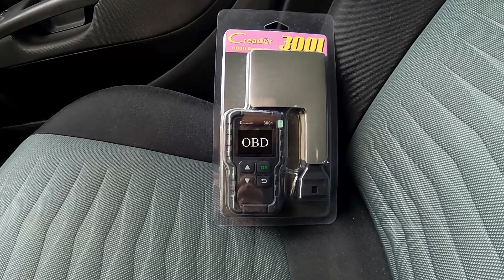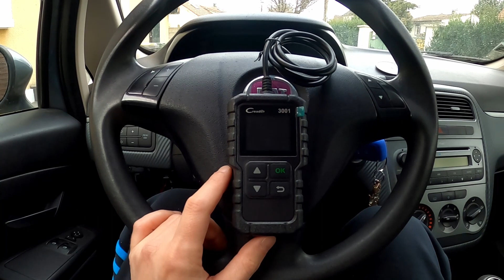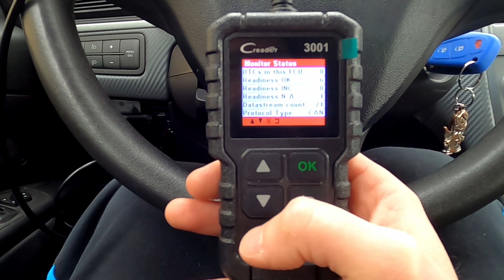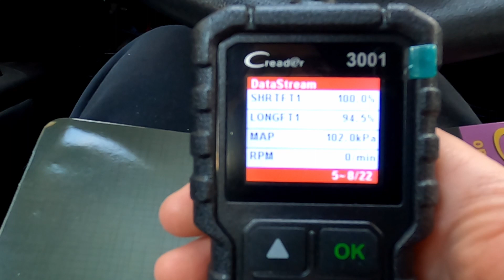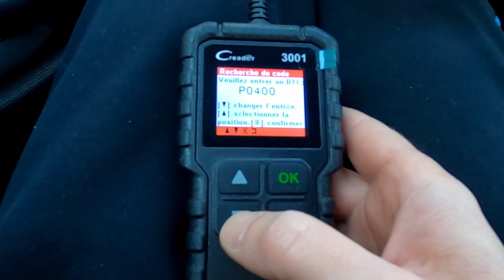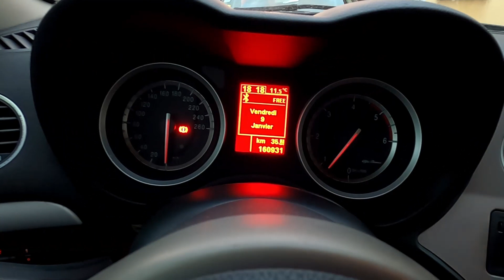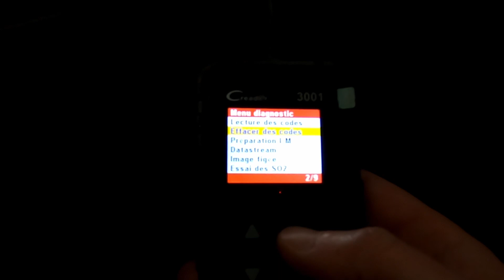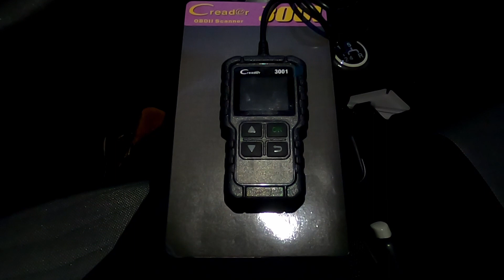Test Outil de Diag OBD 🔍 LAUNCH 3001 🚨 Voyant Moteur - Check Engine 🔧 Meca Maniaque 🔧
Je teste Pour vous l outil de Diag OBD LAUNCH 3001 [ Meca Maniaque ]

Dans cette Video je vous présente un outil peu chère qui vous permettra de faire un Diagnostique OBD a la maison. Vous pourrez ainsi:

- Effacer le Voyant Moteur
- Faire un Diag OBD
- Diagnostiquer une panne

🛑 Lien vers le produit 🛑

Un des nombreux tutos pour apprendre comment entretenir réviser et améliorer sa voiture

🎵Musique🎵

⚠️🚨⚠️ AVERTISSEMENT ⚠️🚨⚠️

Le contenu de cette vidéo ainsi que les conseils prodigues par le Meca Maniaque sont disponibles à des fins informatives et éducatives uniquement. Ils ne pourront en aucun cas se substituer aux conseils professionnels d'un mécanicien qui a personnellement inspecté votre véhicule.
Chaque situation peut être différente et le Meca Maniaque ne donne aucune garantie, explicite ou implicite, quant à l'exactitude, la pertinence ou l'applicabilité des informations présentées dans cette vidéo et ne donne aucune garantie de résultat.
Le Meca Maniaque ne pourra en aucun cas être tenu responsable des dommages liés à des blessures corporelles, des dommages matériels ou des pertes de quelque nature que ce soit qui pourraient résulter de l'utilisation ou de la confiance en cette vidéo.
Vous utilisez les informations et les pièces automobiles présentées dans cette vidéo à vos propres risques.